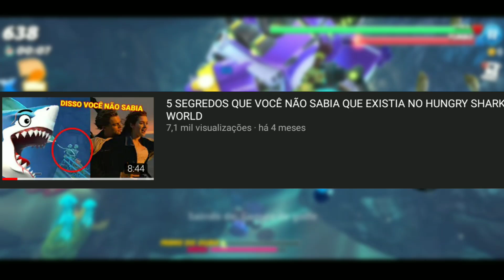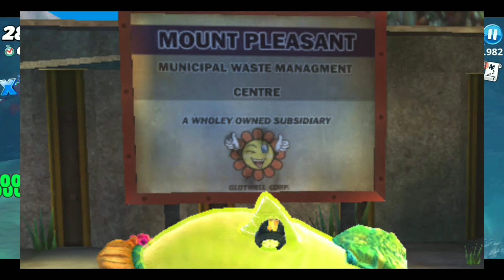A VERDADEIRA HISTÓRIA DO HUNGRY SHARK WORLD ( TEORIA )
uma teoria feita por mi mesmo original. eu espero que gostem e vaja até o final para vocês entendem.